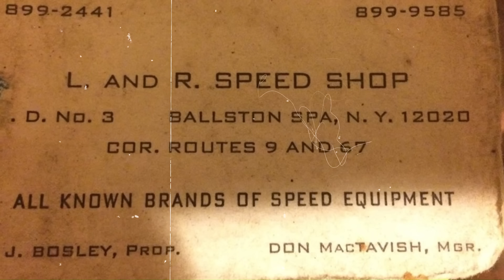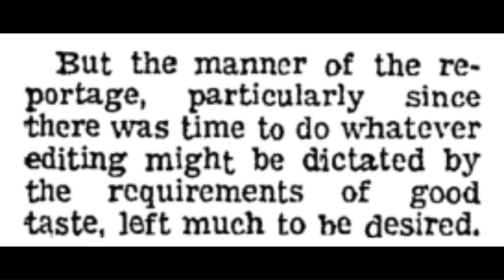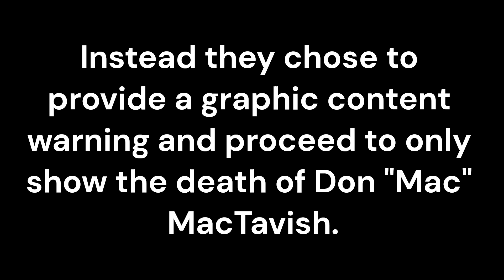The WORST NASCAR wreck ever at Daytona Speedway | The Don MacTavish story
Daytona 1969 was the scene of one of the worst wrecks ever in NASCAR history. It caused heartbreak and controversy following the untimely passing of Don MacTavish. Today we take a look at just who was this NASCAR CHAMPION on the rise and how this incident related to two others including NASCAR legend Dale Earnhardt.